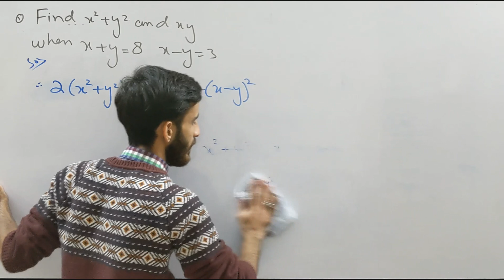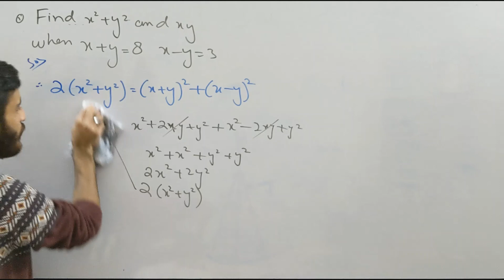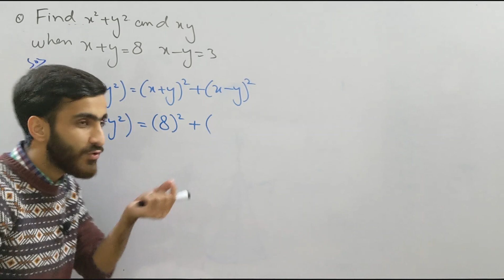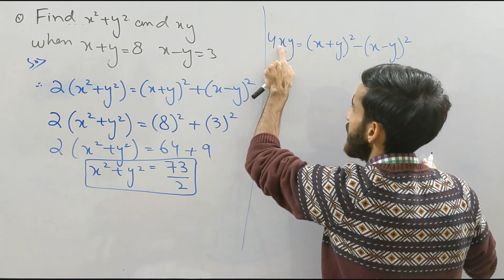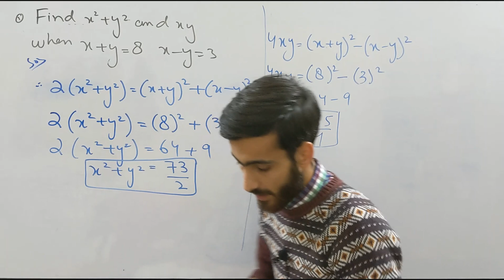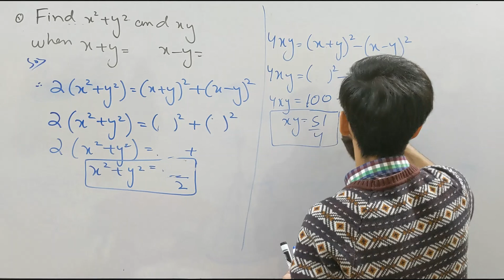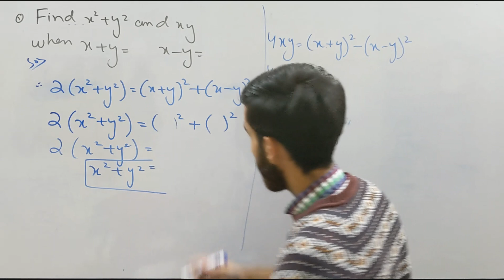Find x+y Maths | Algebraic expressions | Class 9,10 | Sindh board | kpk board | Ibrahim maths